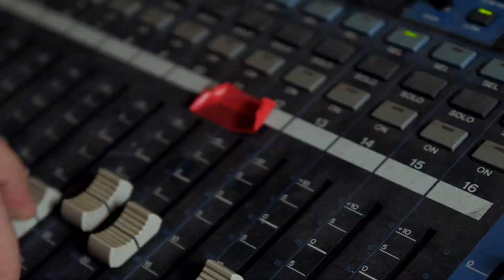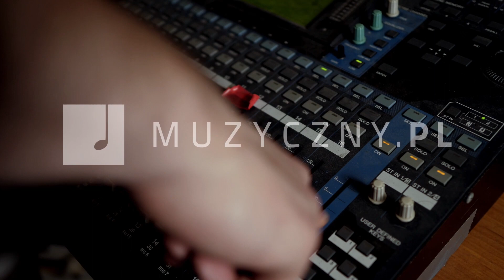ART HeadAmp 4 Pro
HeadAMP 4 Pro to wielokanałowy wzmacniacz słuchawkowy, który oferuje 5 niezależnych wyjśćz dedykowanymi potencjometrami głośności. Dodatkowo, znajdziemy tu też funkcję listen oraz talkback. Wzmacniacz charakteryzuje się wzmocnieniem na poziomie 150mW na każdym z dostępnych wyjść. Jest to wystarczająca moc do wysterowania większości popularnych modeli słuchawek. Całość zamknięta jest w małej i kompaktowej obudowie a waga oscyluje w okolicach kilograma. Na pokładzie nie zabrakło też miejsca dla czterech stereofonicznych wejść AUX, osobnego dla czterech kanałów oraz jednego głównego wejścia.